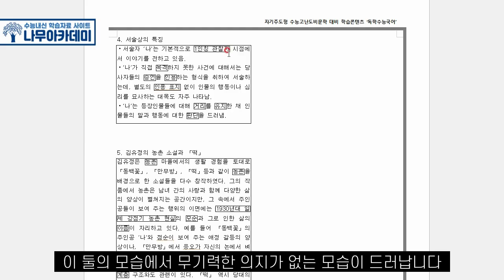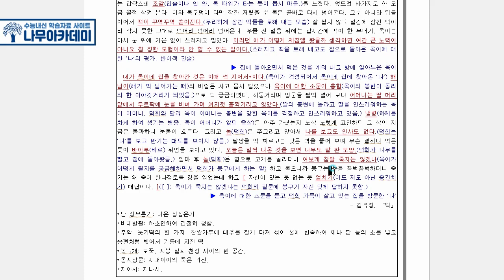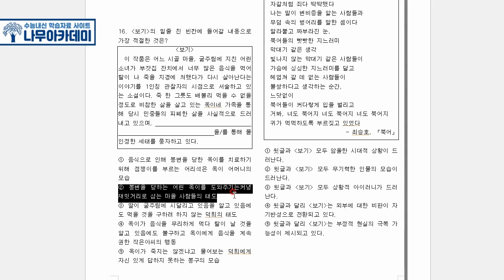[2022 EBS 수능특강] 문학 현대소설 2강 떡 지문 분석 및 문제 풀이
이번 영상에서는 2022학년도 EBS 수능특강 문학 현대소설 2강 [떡]에 대해서 지문 분석 및 문제 풀이를 해보았습니다!

▶ 나무아카데미 홈페이지